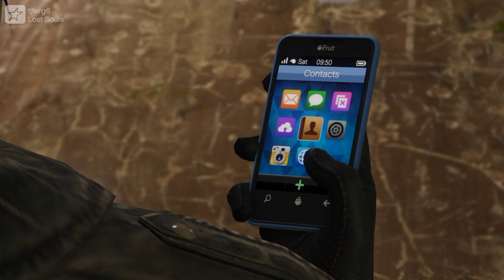Lost Souls - A GTAV Film